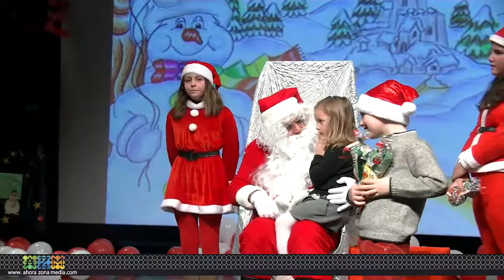24 12 15 Papá Noel Milagro